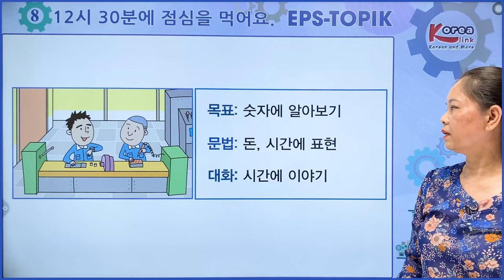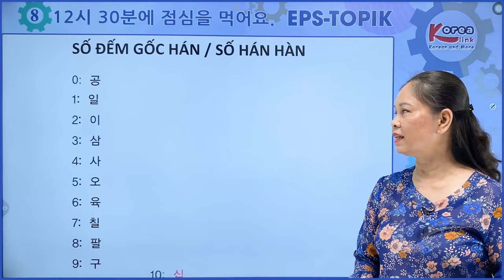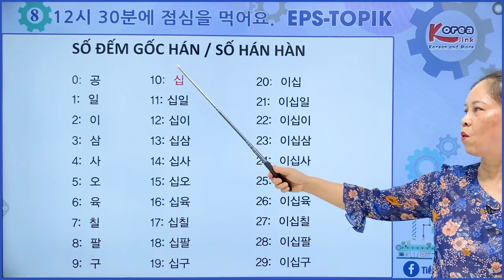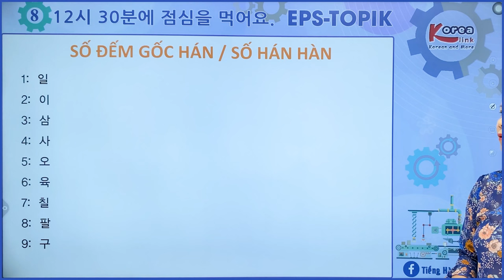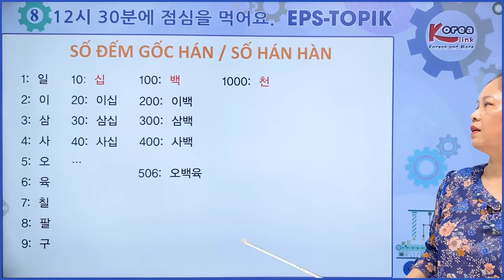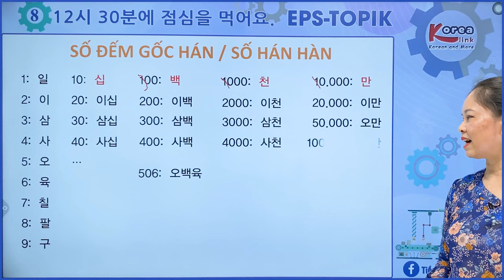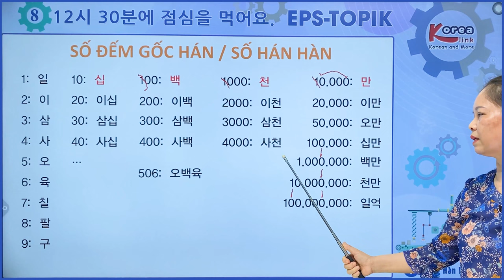Số Hán Hàn Bài 8 Tiếng Hàn EPSTOPIK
bộ BÀI GIẢNG theo Giáo trình EPSTOPIK nhé!
👉Link trọn bộ Giáo trình EPSTOPIK 60 bài:
* Trụ sở: Tầng 3, TTTM Ecocicty, Số 5 Nguyễn Trãi, Vinh, Nghệ An
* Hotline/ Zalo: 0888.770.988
* Phần mềm Luyện Thi Tiếng Hàn : luyenthi.korealink.edu.vn